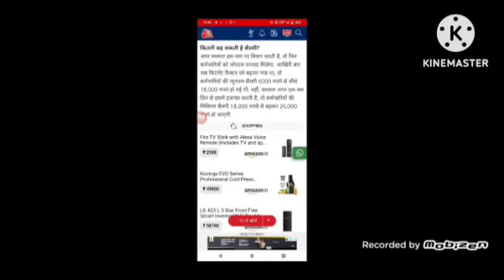👌अरे वाह! पेंशनधारको की पेंशन के साथ 4 और बड़े तोहफे,मंत्रीमंडल कमेटी की सहमति,18 माह एरियर,DA 50%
8th pay commission latest news in hindi
8th pay commission

*NO COPYRIGHT*

8th pay commission latest news in hindi
8वा वेतन आयोग
वेतन संशोधन
सतवां आयोग नई खबरे
automatic pay revision formula
revised salary and pension
7th pay commission latest news aaj.tak
7th pay commission latest news today zee.tv
revision rules
National pension system,central government,pensioner,wages
cabinet secretary of India
arrear all type salary arrear DA Arrear,pay commission
sparsh pension portal new update
Bank pension revision latest news
all pension scheme in India by govt
orop arrears payment schedule
orop next revision
orop 2 arrears latest news today
orop arrears
orop pension